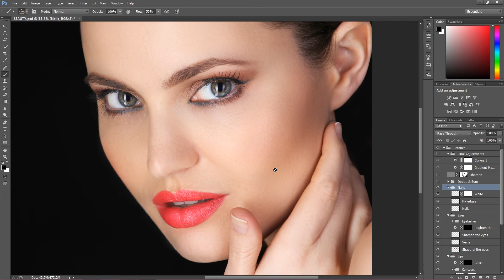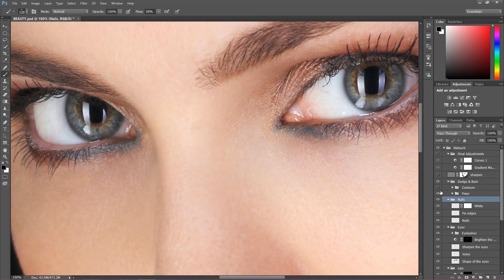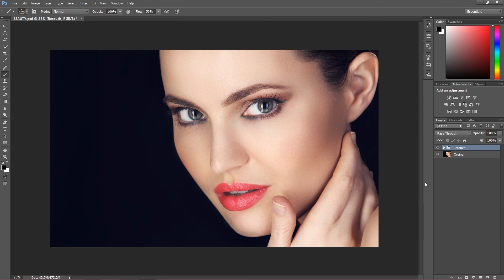Omówienie Technik Retuszu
W tym wideo pokrótce omawiam zaawansowane techniki którze wykorzystuję do retuszu portretu lub Beauty Retuszu.